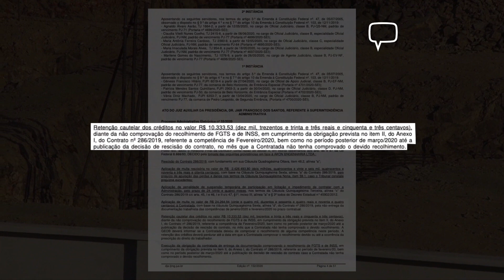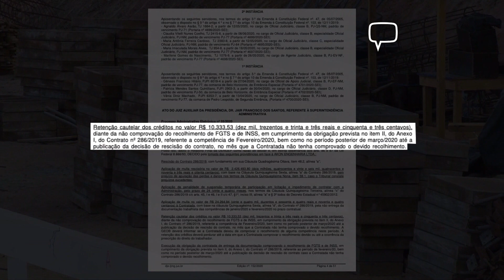OBRAS DO FÓRUM DE POÇOS FORAM PARALISADAS MAIS UMA VEZ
Funcionários da empresa contratada para execução das obras estão com os salários atrasados trazendo muitos transtornos aos profissionais.